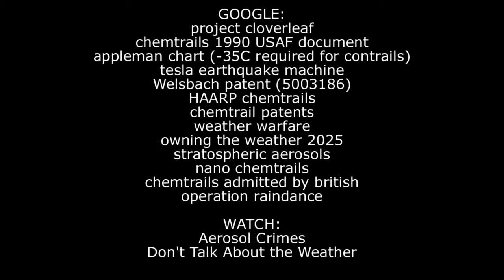chemtrails 2010 4 10